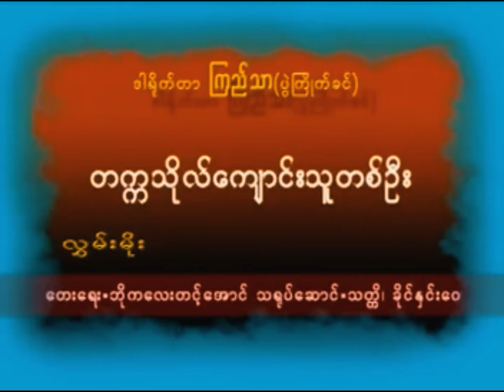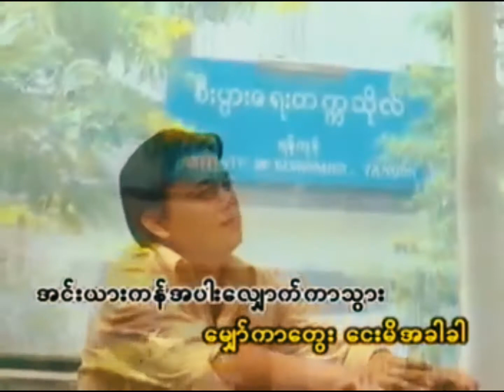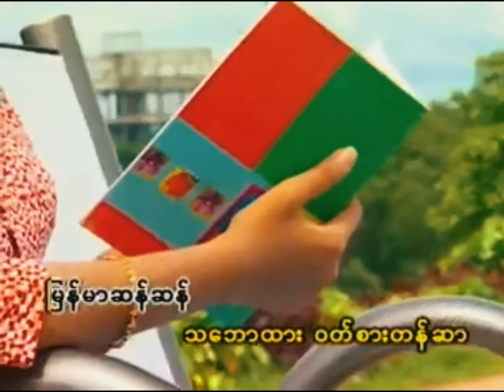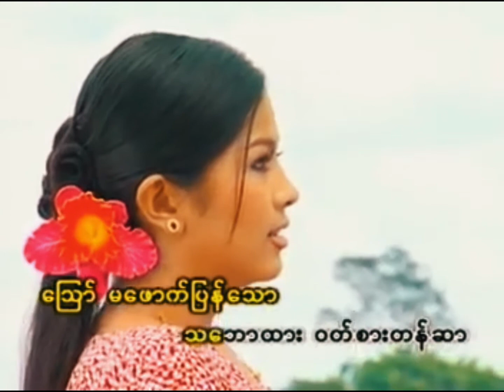တက္ကသိုလ်ကျောင်းသူတစ်ဦး တေးရေး၊ဘိုကလေးတင့်အောင် တေးဆို၊လွမ်းမိုး (Karaoke)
တကၠသိုလ္ေက်ာင္းသူတစ္ဦး ေတးေရး၊ဘိုကေလးတင့္ေအာင္ ေတးဆို၊လြမ္းမိုး